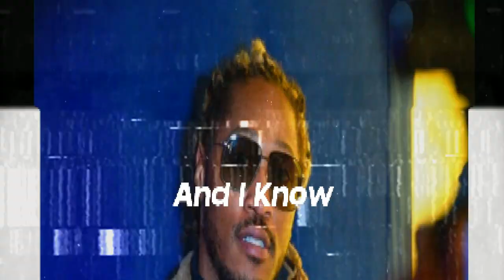Zaytoven Type Beat "And I Know" (Prod. By Daz)